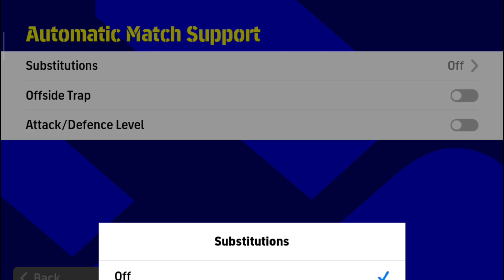WTF Moment HAPPENED in match of Real Madrid vs Barcelona 😵‍💫😜🤣🔥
fifa mobile
PES 22
efootboll
fifa 22
football games
final match
Penalty

football
football skills
messi
cr7
fifa mobile
neymar
avengers
cristiano ronaldo
football shorts
gaming shower
cricket
football video
mkg
monkey king game
alejo igoa
ashish chanchlani
asmr
believer song
bigg boss 16
cr7 skills
crazy xyZ
cute baby
dls 23
dream on
esa hembra es mala
fifa
foodball
football boots
Lionel Messi l
Cristiano Ronaldo
Xavi Midfielder
Andres Iniesta
Zlatan Ibrahimovic
 Radamel Falcao
Robin van Persie
Andrea Pirlo
Yaya Toure
 Edinson Cavani
 Sergio Aguero
 Iker Casillas
Neymar
Sergio Busquets
 Xabi Alonso
 Thiago Silva
 Mesut Ozil
 David Silva
 Bastian Schweinsteiger
 Gianluigi Buffon
 Luis Suarez
 Sergio Ramos
 Vincent Kompany
 Gerard Pique
 Philipp Lahm
Willian
 Marco Reus
 Franck Ribery
Manuel Neuer
 Ashley Cole
 Wayne Rooney
Juan Mata
 Thomas Muller
 Mario Götze
Karim Benzema
 Cesc Fabregas
Oscar
Fernandinho
 Javier Mascherano
Gareth Bale
 Javier Zanetti
 Daniele De Rossi
 Dani Alves
 Petr Cech
 Mats Hummels
 Carles Puyol
 Angel Di Maria
 Carlos Tevez
 Didier Drogba
 Giorgio Chiellini
 Marcelo
 Stephan El Shaarawy
 Toni Kroos
 Samuel Eto’o
 Jordi Alba
 Mario Gomez
Arturo Vidal
 Eden Hazard
 James Rodriguez
around uane Fellaini
 Ramires
 David Villa
 Klaas Jan Huntelaar
 Nemanja Vidic
 Joe Hart
 Arjen Robben
 Mario Balotelli
 Mathieu Valbuena
 Pierre-Emerick Aubameyang
 Robert Lewandowski
 Hernanes
 Pedro
 Santi Cazorla
 Christian Eriksen
 Ezequiel Lavezzi
Joao Moutinho
 Mario Mandžukić
 Patrice Evra
 David Luiz
 Luka Modric
 Victor Wanyama
 Mapou Yanga-M'Biwa
 Hulk
 Darijo Srna
 Emmanuel Mayuka
 John Terry
 Kwadwo Asamoah
 Leonardo Bonucci
 Javier Pastore
 Henrikh Mkhitaryan
 Moussa Dembele
 Hatem Ben
 Samir Nasri
 Shinji Kagawa
Wesley Sneijder
 Pepe
 Marek Hamsik
 Javi Martinez
 Diego Forlan
 Paulinho